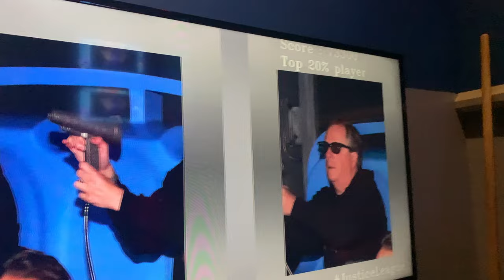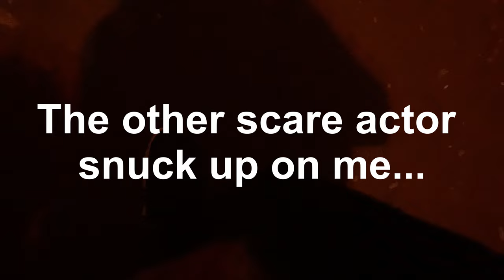The FINAL Fright Fest Power Hours at Six Flags Great Adventure Vlog 10/28/21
In this video, we show our experience at Six Flags Great Adventure’s FINAL night of Fright Fest Power Hours on Thursday, October 28th!  This day was a lot of fun, filled with a bunch of rides, and some great scares!  It was great to experience the final night of the great event, which was Fright Fest Power Hours!

Footage filmed by Coliwood Studios.